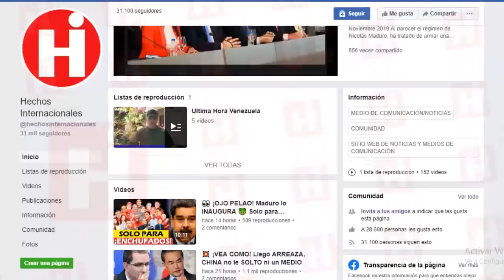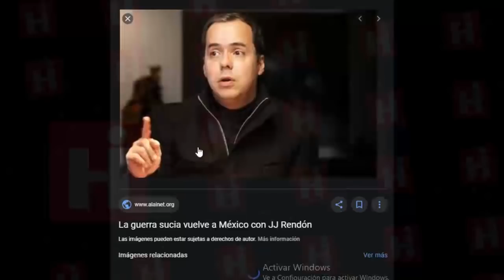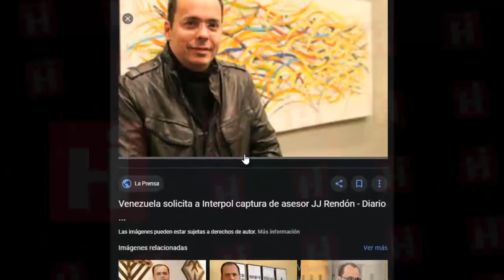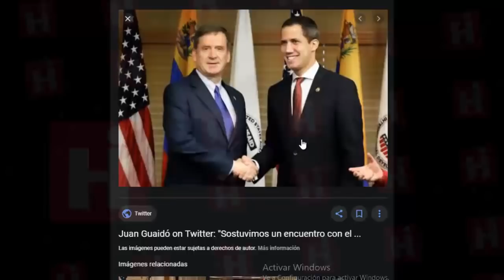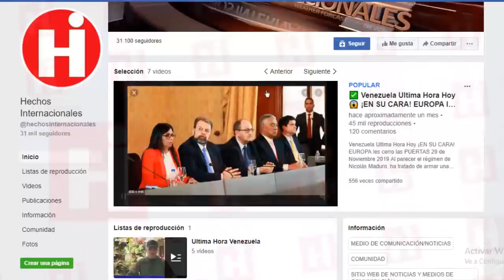💥Noticias De Venezuela Hoy 17 De Febrero ☝ TREMENDO SHOW ARMO EL DIOSDADO CABELLO MIRA LA RAZON 😱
el combo de maduro armó un nuevo show para justificar el secuestro del tío de Guaidó y en este sentido el número dos del régimen chavista aseguró que Juan José Márquez, quien acompañaba al presidente interino en un vuelo de regreso a Venezuela luego de una gira internacional, traía “material muy extraño”.

Pero la verdad es que los únicos que mostraron este martes equipos muy peligrosos, fueron los integrantes de maduro quienes sacaron a pasear  unos grandes vehículos lanzamisiles  para estacionarlos finalmente en la carretera que conecta la cuidad capital de Caracas con su aeropuerto, justo en víspera del regreso del líder opositor Juan Guaidó al país.
Y todos los detalles de estas interesantísimas noticias te las contaremos a continuación. Así que no te pierdas ni un segundo de cada detalle sobre lo que te contaremos hoy, porque las noticias están que queman!

Tal y como te comentamos el número dos del chavismo, Diosdado Cabello, informó este miércoles que Juan José Márquez, tío del presidente encargado de Venezuela, Juan Guaidó, fue detenido por presuntamente trasladar en un avión comercial “explosivos químicos” y chalecos antibalas no declarados.

the mature combo put together a new show to justify the kidnapping of Uncle de Guaidó and in this sense the number two of the Chavista regime assured that Juan José Márquez, who accompanied the interim president on a flight back to Venezuela after an international tour, It brought "very strange material."

But the truth is that the only ones that showed very dangerous equipment on Tuesday, were the members of the mature who took a large rocket launcher to finally park them on the road that connects the capital city of Caracas with its airport, just on the eve of the return from opposition leader Juan Guaidó to the country.
And all the details of this interesting news we will tell you next. So do not miss a second of every detail about what we will tell you today, because the news is burning!

As we told you about the number two of Chavismo, Diosdado Cabello, reported on Wednesday that Juan José Márquez, uncle of the president in charge of Venezuela, Juan Guaidó, was arrested for allegedly transferring “chemical explosives” and undeclared bulletproof vests in a commercial plane .

👇 TEMAS RELACIONADOS Venezuela Ultima Hora Hoy Noticias:

* 🔴NOTICIAS DE VENEZUELA HOY 16 FEBRERO 2020 Opositores le Aplicaron el Factor Sorpresa a Maduro

* 🔴NOTICIAS DE VENEZUELA HOY 17 FEBRERO 2020 estados unidos prepara sanción a Rusia y Nicolás Maduro

* PRESIDENTES HABLAN CON GUAIDO PARA AYUDAR A VENEZUELA - NEGOCIAN SALIDA DE NICOLAS MADURO